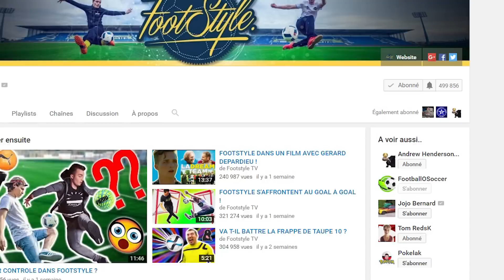FOOTSTYLE VS BALLON GEANT